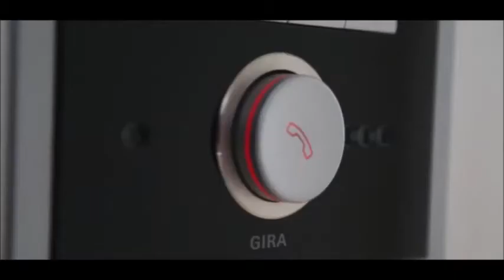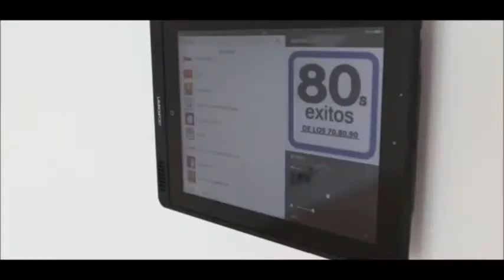Villa Lomas de Marbella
Stunning modern villa in Las Lomas de Marbella